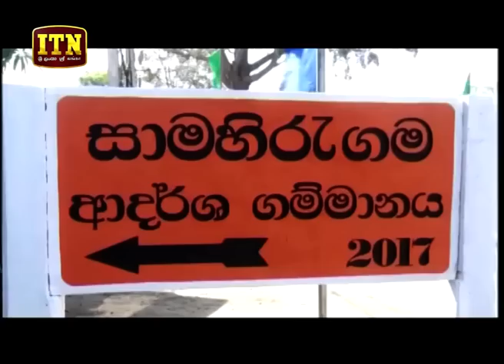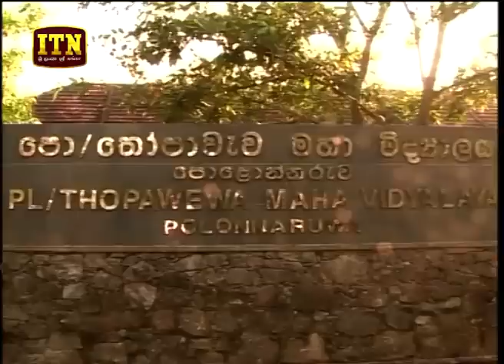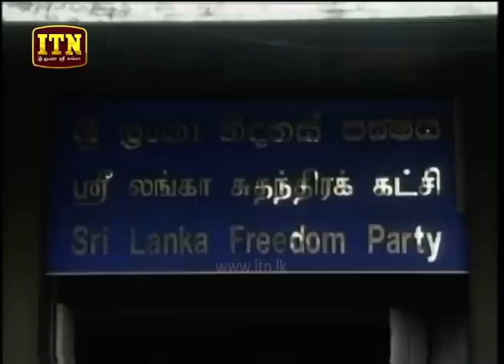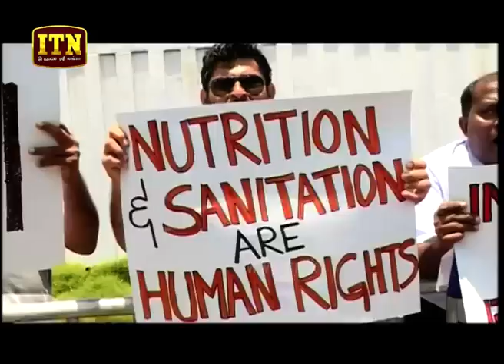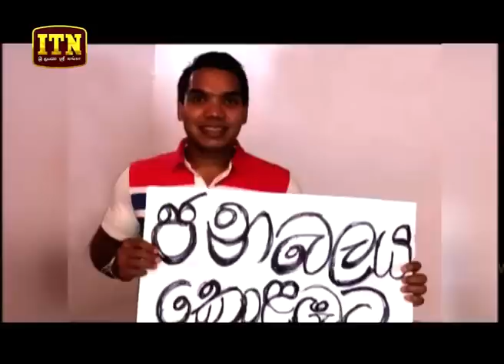ITN News 2018-09-03 | 06.30 PM